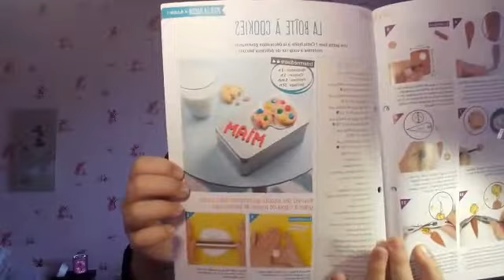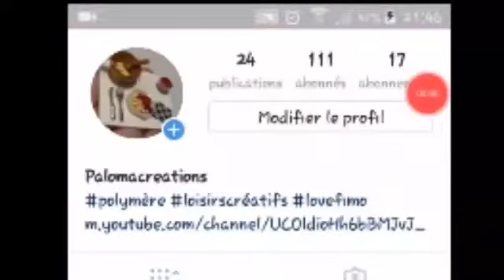Fascicule 41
Bonjour tout le monde aujourd'hui on se retrouve pour une nouvelle vidéo Youtube il s'agit d'une revue fascicule  j'espère que ça vous plaira je vous fais de très gros bisous à bientôt ☆